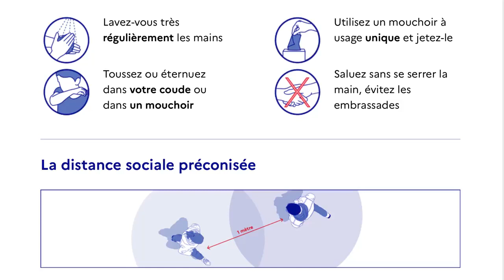Marc Vuillemot 25/04/2020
... Coronavirus Covid19: Le Maire de La Seyne fait le Point sur la Situation - Vidéo - Le point d'actu au 25 avril 2020 ... en savoir plus